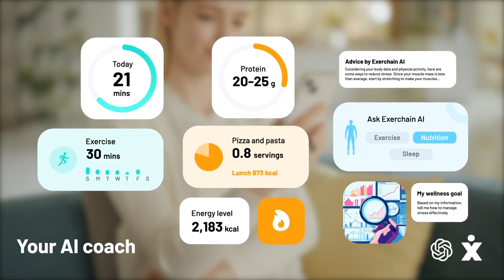A Kickstarter Project We Love: ExerRing: AI-Powered Wellness Coach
ExerRing: AI-Powered Wellness Coach
Advanced fitness tracker | 24/7 health monitoring | Generative AI coaching | Smart touch control | Wireless charging case | Waterproof